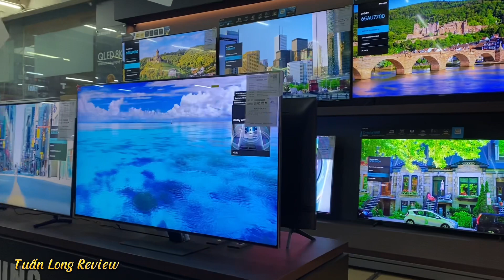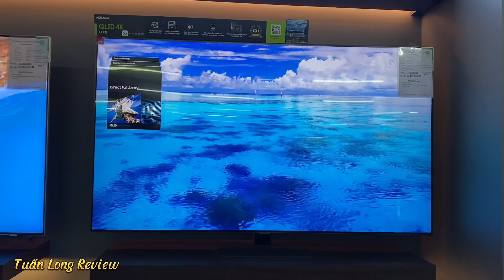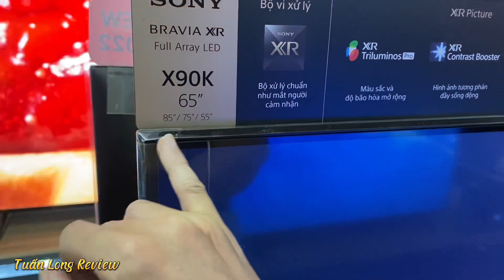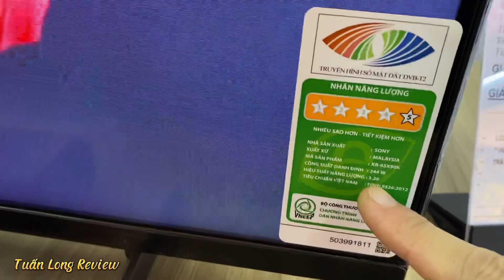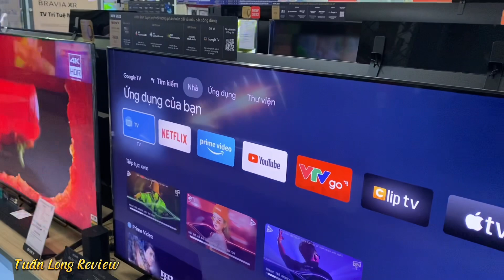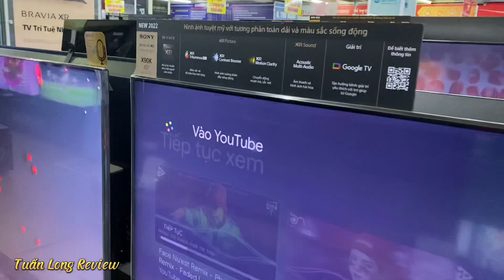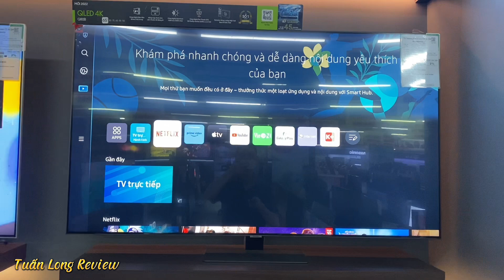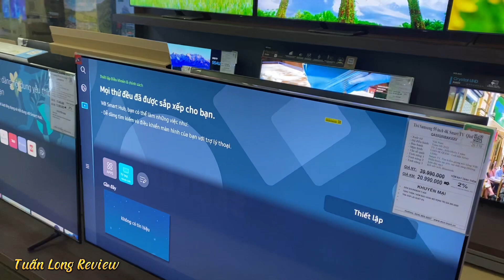X90K Sony - Q80B Samsung chênh nhau 4 TRIỆU - 120hz NÊN MUA CÁI NÀO? - GIÁ GIẢM từ 18 TRIỆU 55, 65’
Xin chào các Bác, X90K Sony - Q80B Samsung chênh nhau 4 TRIỆU - 120hz NÊN MUA CÁI NÀO? - GIÁ GIẢM từ 18 TRIỆU 55, 65’